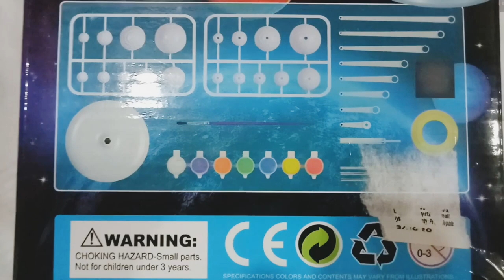Solar System Model # Solar System for Kids # Solar System Planetarium